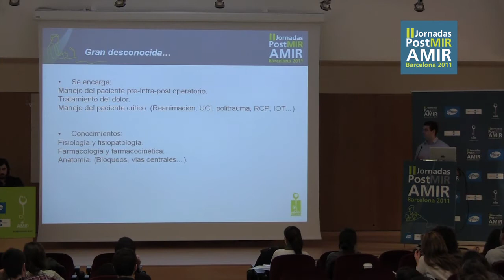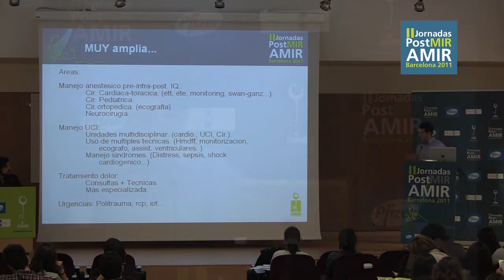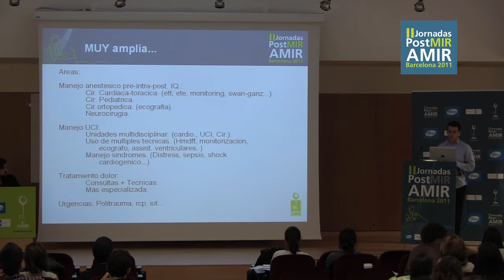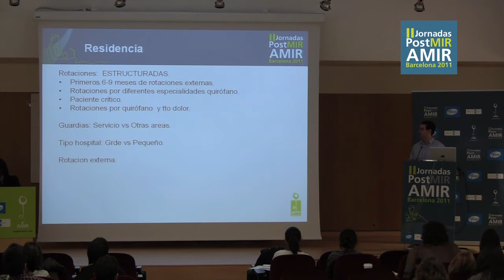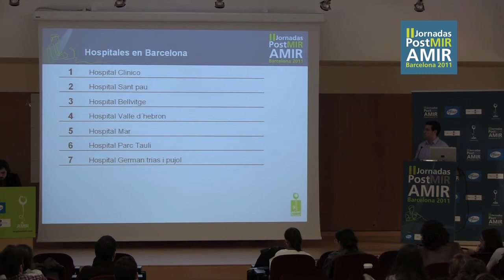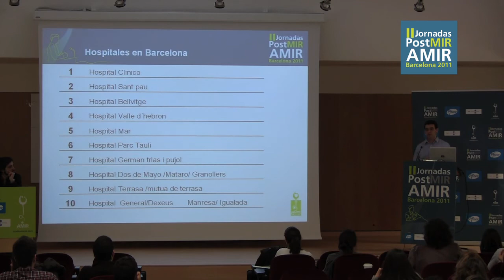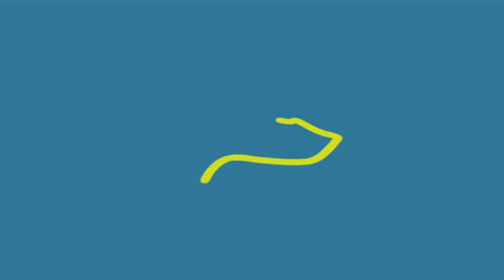Anestesiología y Reanimación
II Jornada PostMIR AMIR 2011 Barcelona
"Anestesiología y Reanimación" por el Dr. Moncef Belaouchi